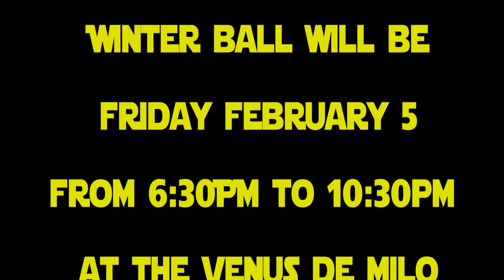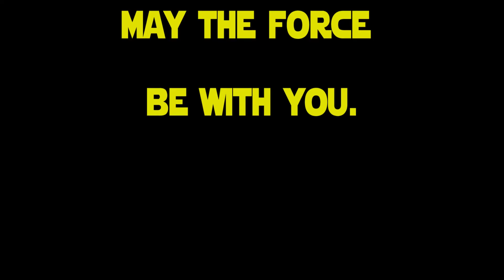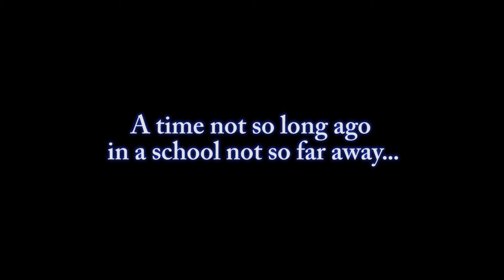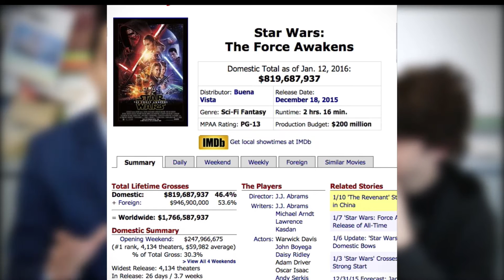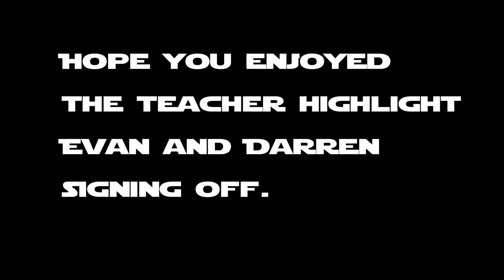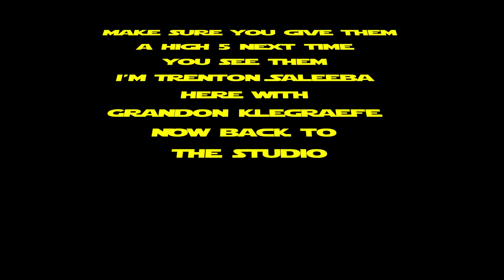D-R NEWS #7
The News
1/15/2016